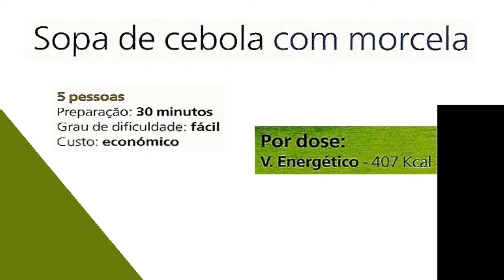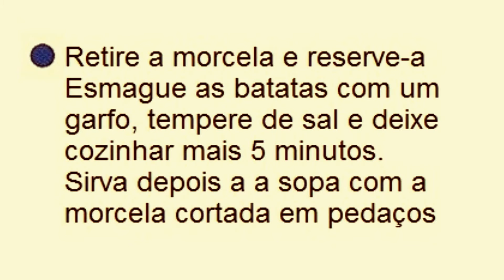SOPA DE CEBOLA COM MORCELA - RECEITAS